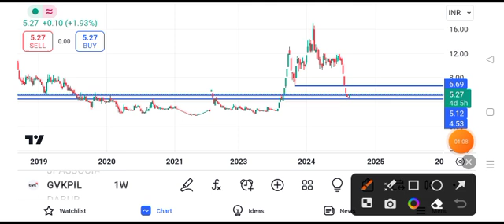gvk power share latest news || gvk power share latest news today